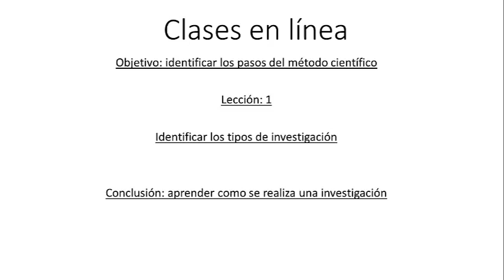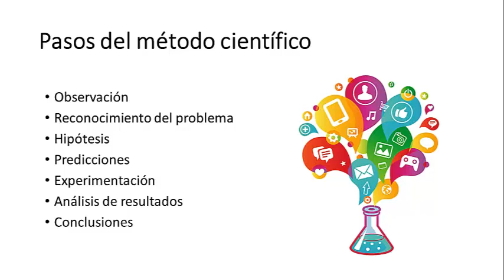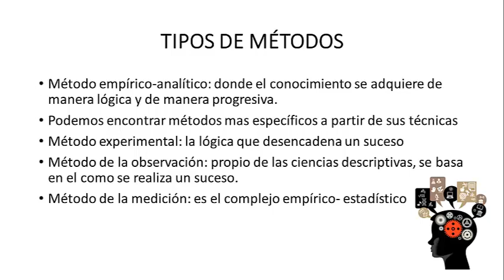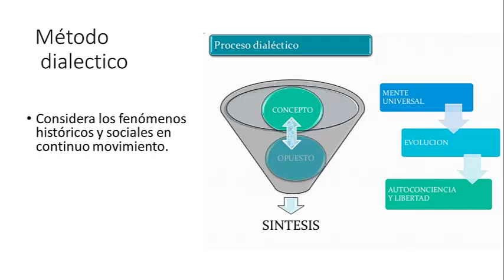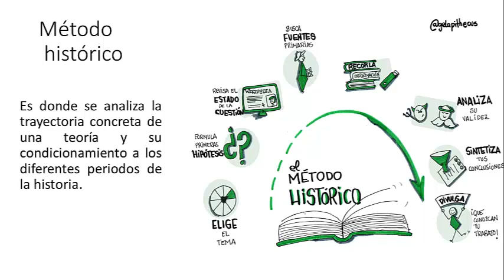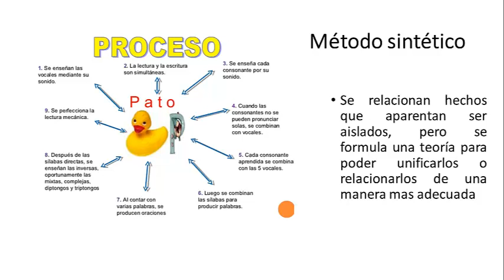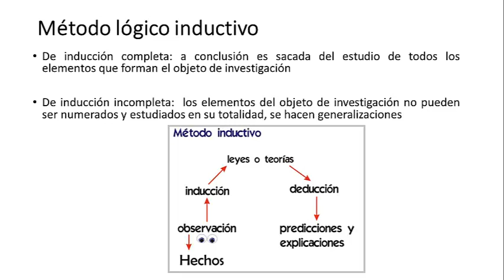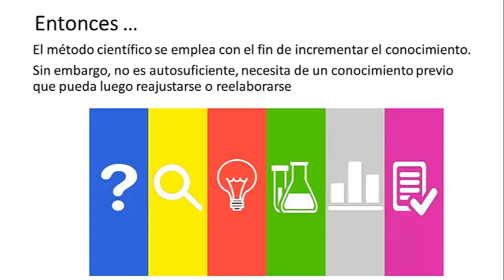LECCIÓN 1 CIENCIAS NATURALES